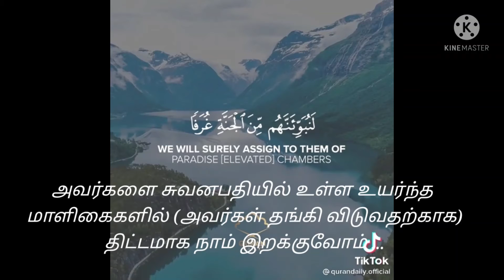How Does Allah Say In The Holy Qur'an About Death...?